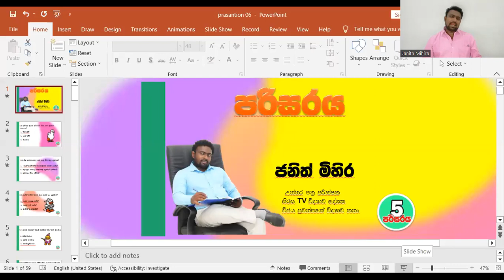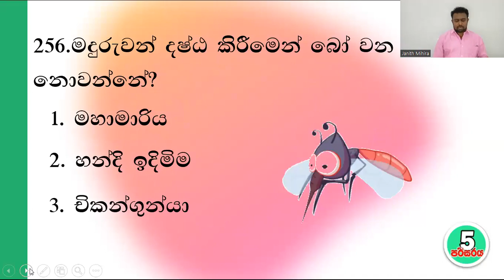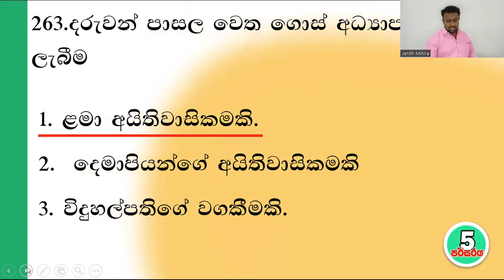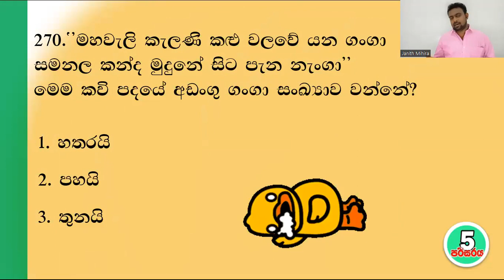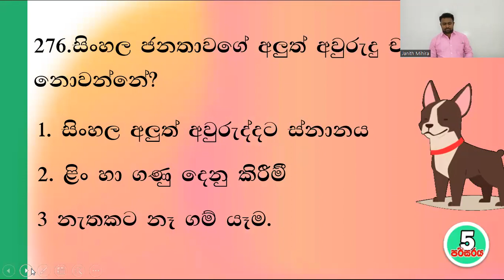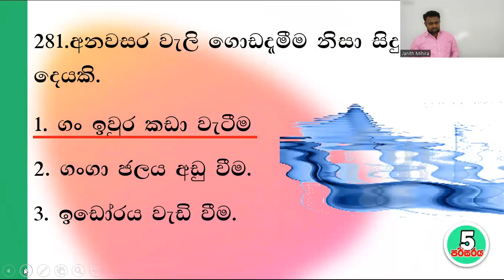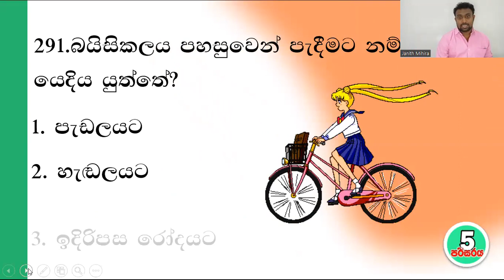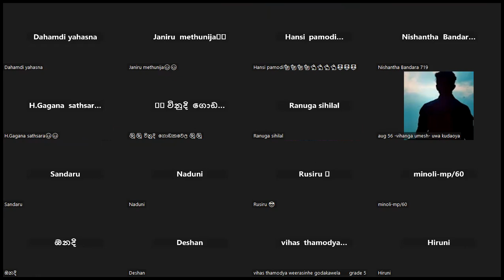පරිසරය සම්මන්ත්‍රණය 6 වන දිනය